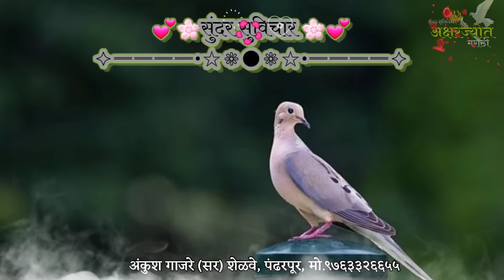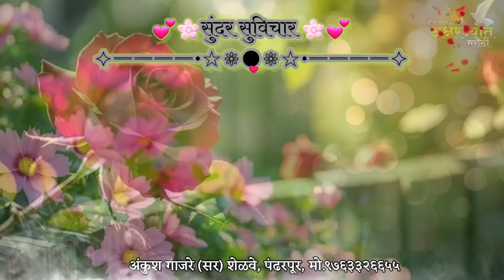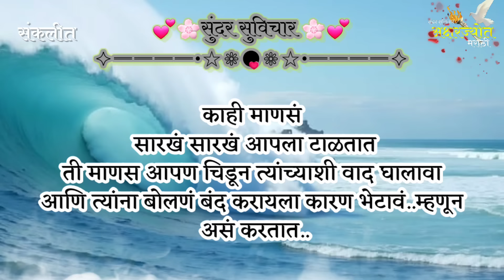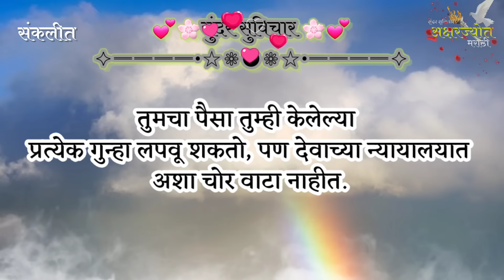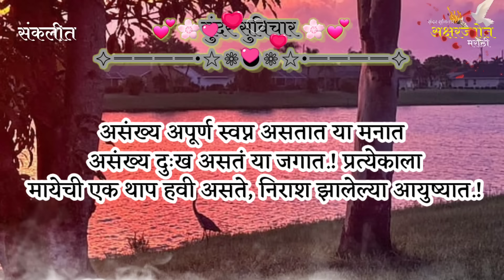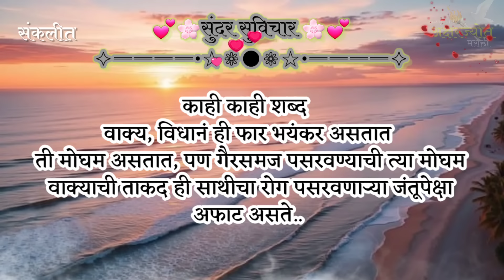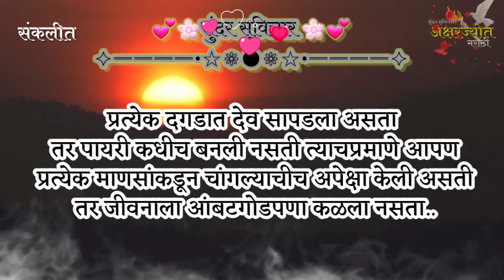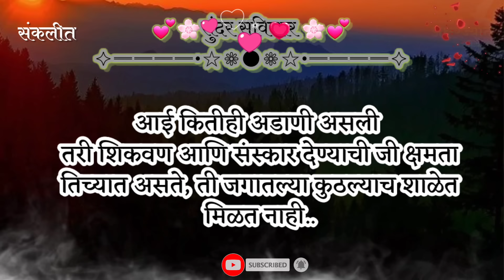Marathi Suvichar | Quotes | स्वतःसाठी जगायला शिका, इथे कोणी कोणाचे नाही | Most Motivation Quotes